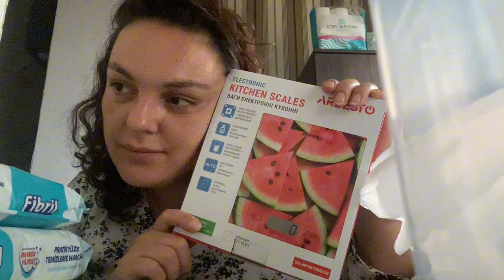სად გადავედით საცხოვრებლად?